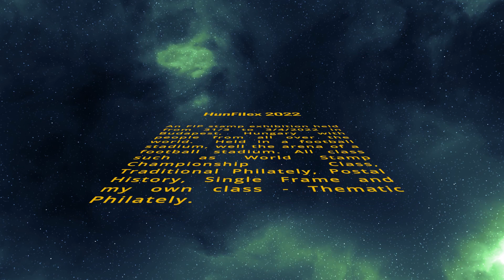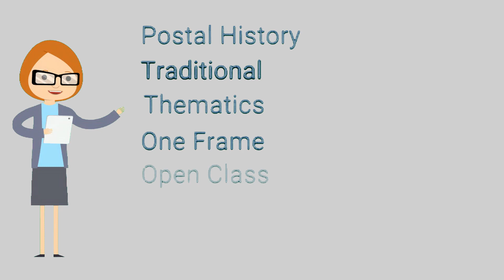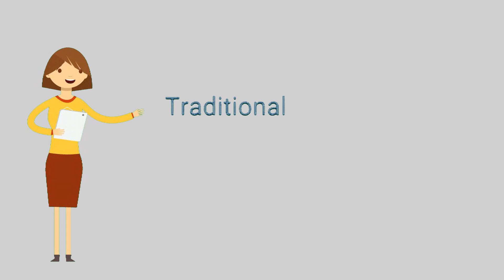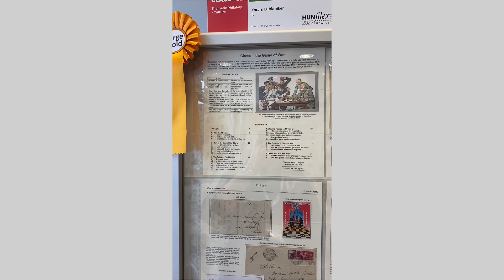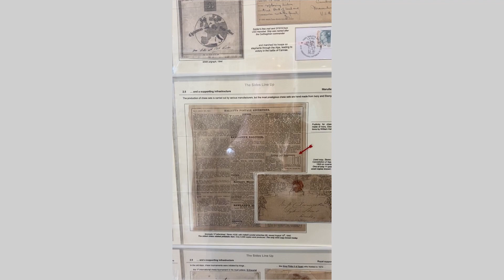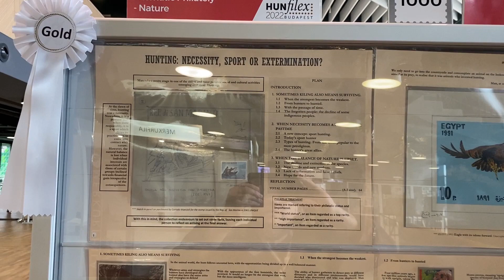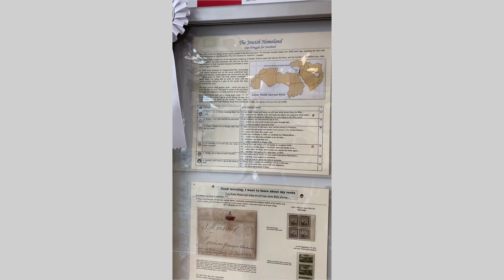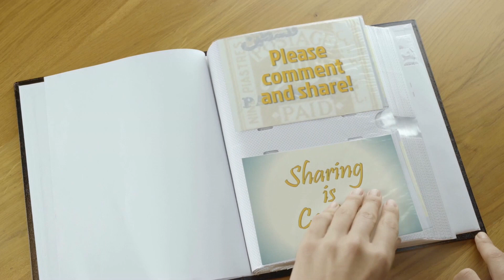Lawrence Fisher, Hunfilex2022 , a philatelic